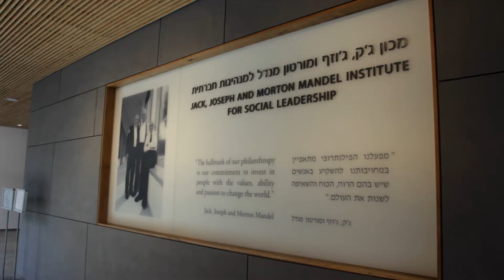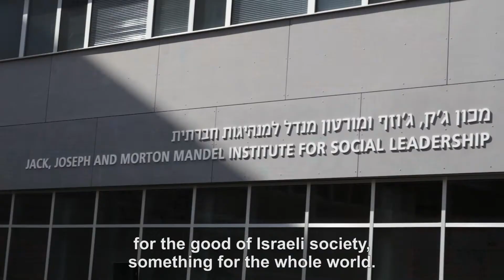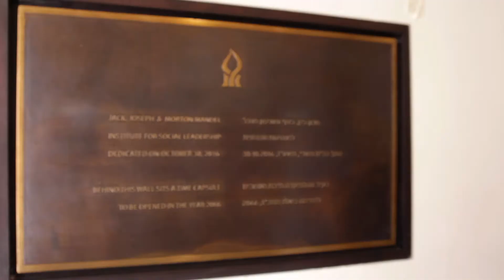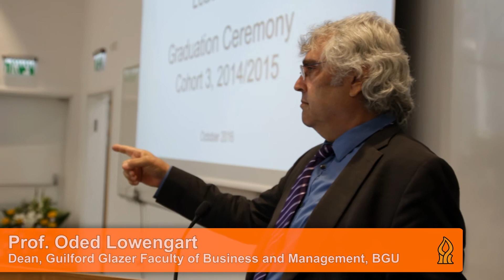Jack, Joseph and Morton Mandel Institute for Social Leadership Building Dedicated at BGU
The Jack, Joseph and Morton Mandel Institute for Social Leadership was dedicated at Ben-Gurion University of the Negev on Sunday October 30, 2016 in the presence of Morton L. Mandel, Beer-Sheva Mayor Ruvik Danilovich and BGU President Prof. Rivka Carmi.

The Mandel Institute for Social Leadership is unique in the world, applying a business and management approach to civil society and the third sector. The magnificent new building will house the Mandel Social Leadership MBA Program and the Israeli Center for Third Sector Research and will become a home for a variety of executive programs in the future.